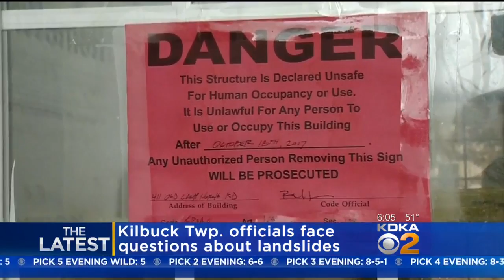Upset Homeowner Takes Landslide Frustrations To Kilbuck Twp. Supervisors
When the skies open up, the residents of Kilbuck Township worry about landslides.